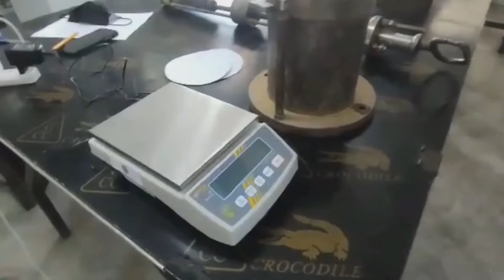How to Conduct Compaction Test | Procedure of Compaction Test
How to Conduct Compaction Test
Method of Compaction Test
How to Perform Compaction Test
Process of Compaction Test
Procedure on Compaction Test

DPWH Quality Assurance Quality Control Materials Engineer Civil Engineering